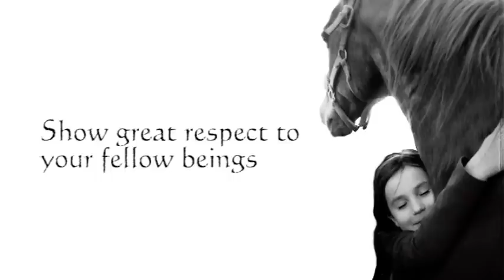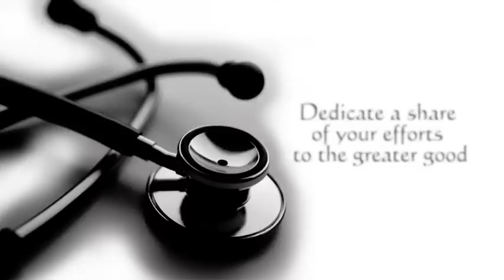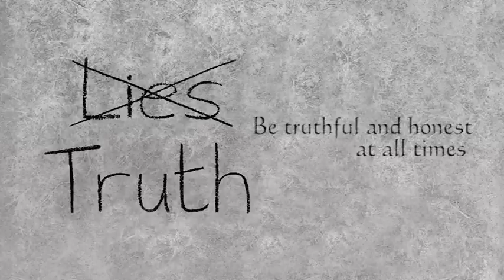Native American - Indian Wisdom (by Stefan Kovačević)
A video representing native american culture made as a tribute.